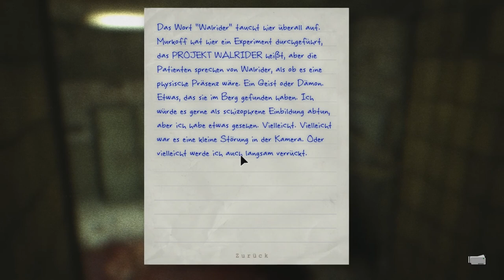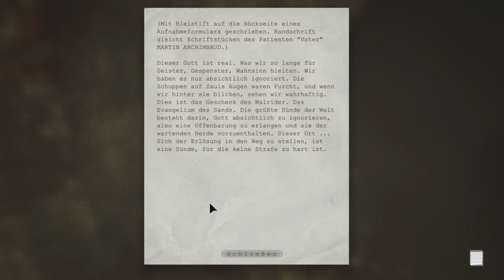OUTLAST ► 5 - VOM REGEN IN DIE DUSCHE • [FACECAM] • [HORROR] • [Let's Play] • [HD+]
Wenn dir das Video gefällt würde ich mich auf ein LIKE sehr freuen!

►►► DIE CHALLENGES
Als einziger Uploader auf YouTube habe ich den "Random Challenges for Lets Players" (RCLP). Das ist ein eigens von mir entwickeltes Programm, dass zu einer zufälligen Zeit eine zufällige Challenge vorgibt, die "Life" im Spiel erfüllt werden muss! Jede Challenge ist von DER COMMUNITY und wird mit dem Usernamen des Erfinders angezeigt! Ohne Maus spielen? Nur in Film-Zitaten reden? Zum Klo und zurück? Etliche Challenges gibt es bereits und manchmal kommen keine, manchmal 5 hinter einander. Ich habe nämlich keinen Einfluss ob und wann Challenges im Spiel auftauchen. Ich bin genauso überrascht wie ihr! Und das führt zu lustigen Situationen - Mitten im Endgegner-Kampf den Monitor ausmachen, oder in der Zwischensequenz mit französischem Dialekt reden... oder vllt. beides Gleichzeitig? Alles ist möglich!

► Challenges in dieser Folge:
-- KEINE

►►► DIE COMMUNITY

Möchtest du entscheiden, wann welche Folge kommt? Neue Projekte vorschlagen, oder mehr von Ben erfahren? Auf Facebook LIKEN und jeden Tag erfahren was abgeht =)

►►► BENEOS
Zocker-Kram & Nerd-Stuff. Lets-Plays, Facecam-Horror, Reviews und Real-Life Satire. Beneos ist einigen Communities bereits als Community Manager sowie durch Compilations auf YouTube bekannt. Mit Let's Plays möchte ich seit kurzen meinem Hobby mehr Sinn verleihen und dich mit Witz, Ironie und übertriebene Reaktionen unterhalten. Super Action bei Shooter, unschauspielerrischer Story-Modus bei spannenden Geschichten für die totale Immersion.

YouTube hat mir die Partnerschaft angeboten und nun starte ich dieses Experiment und schaue ob es ankommt. Mir würde es aber besser gefallen, wenn du mir auf Facebook folgst!

Beste Grüße
-Ben

►►► OUTLAST
Developer: Red Barrels
Publisher(s):    Red Barrels

Alle Rechte an Musik, Video, Sound und der gesamte Inhalt des Spielemateriales besitzen die angegebenen Unternehmen.

►►► Rechtliches
Für das Videomaterial liegt eine Duldungserklärung (Zur Verwendung des Spielmaterials) des oben erwähnten Publishers/Entwicklers vor.